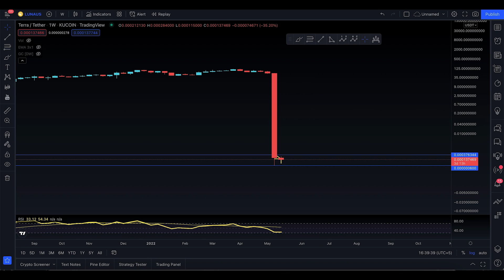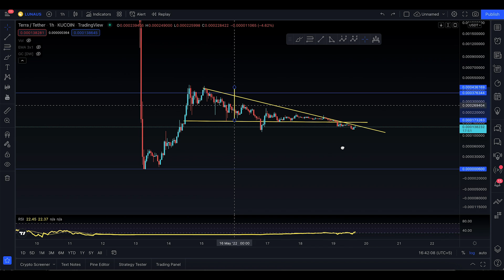TERRA LUNA TECHNICAL ANALYSIS, [ IT BROKE THE TRIANGLE... ]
In this video, I’ll talk about TERRA LUNA. Everyone needs to stay updated with the latest analysis. From old market to new market movements

In this analysis, you will know the next targets for TERRA LUNA

Here’s what I’m going to cover in this video:

TERRA LUNA next targets

TERRA LUNA support and resistance

TERRA LUNA analysis

TERRA LUNA